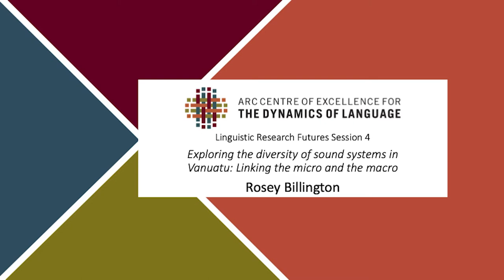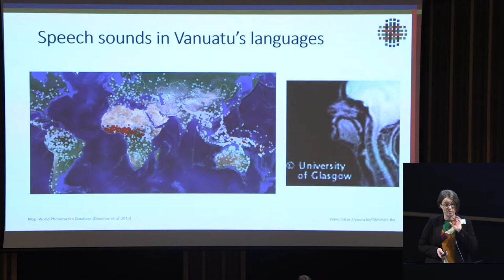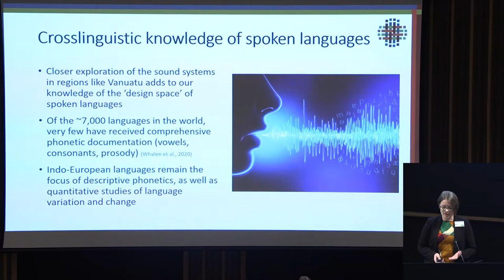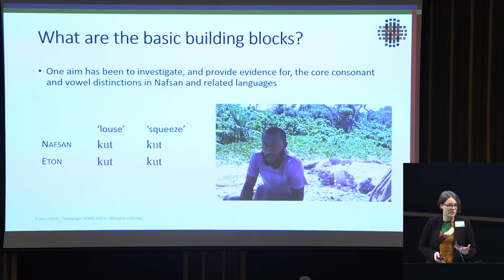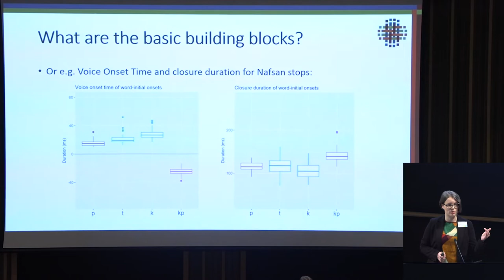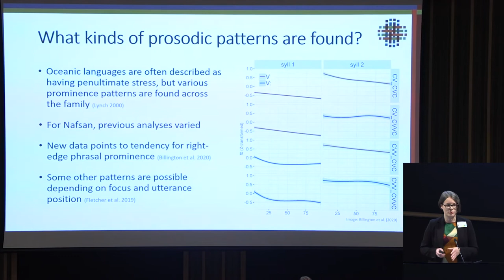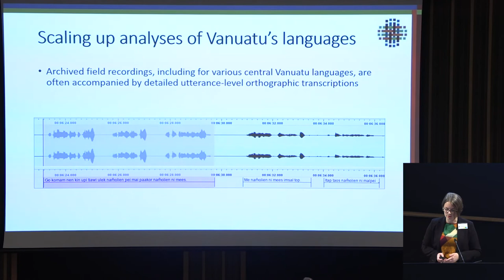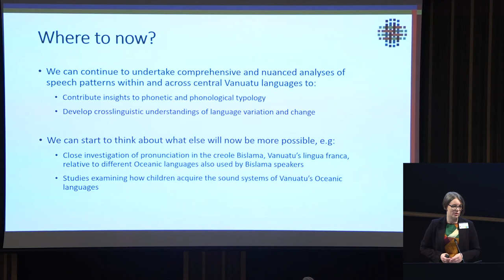Phonological diversification in Vanuatu - CoEDL End-of-Centre Event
Phonological diversification among closely related languages: the case of Vanuatu
CoEDL End-of-Centre Event

Chair: Laurence Bruggeman
Speaker: Rosey Billington

As CoEDL wound down in late 2022, the End-of-Centre Event reflected on achievements of Centre research and outreach, lessons learned and future avenues for linguistics activity.

About the Centre
From 2014 to 2022, the ARC Centre of Excellence for the Dynamics of Language (CoEDL) worked to investigate, support and transform the language sciences. The Centre pioneered a dynamic and multi-faceted research model, guided by four key puzzles: exploring and documenting the scale of linguistic diversity; studying language acquisition and its relationship to conditions like age and multilingualism; exploring the neurocognitive processes underpinning language; and understanding the evolution of language. Interweaving these questions were concerted efforts to improve and explore the documentation and archiving of linguistic and heritage materials; the ways technology can facilitate language use and linguistics research; and countless education and outreach activities. Learn more about CoEDL at dynamicsoflanguage.edu.au.